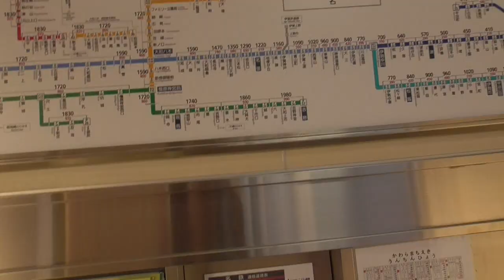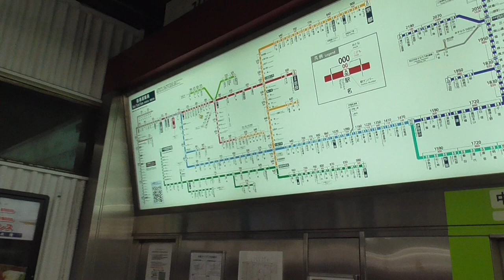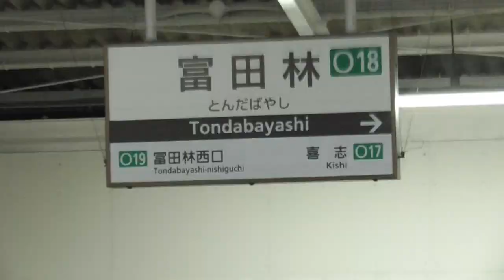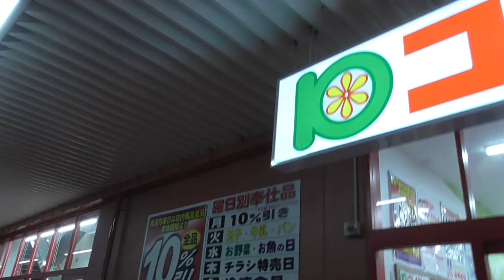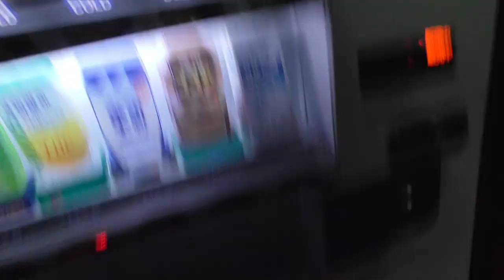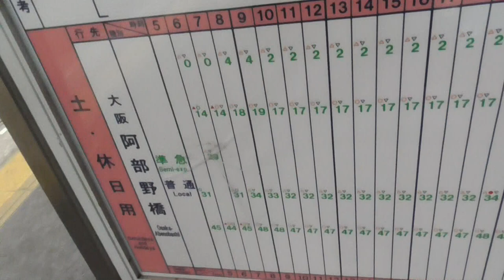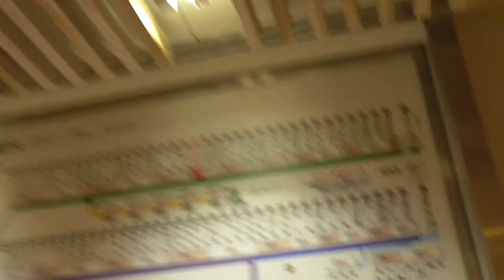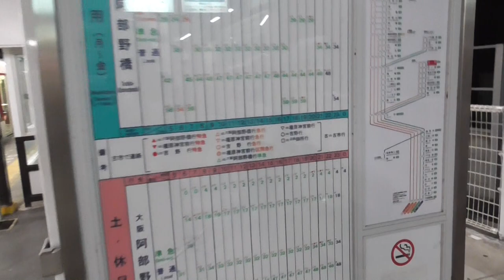ST017 近鉄河内長野駅の行先方向幕を見に行ってみた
今回は2020年1月30日で現役引退する、近鉄河内長野駅にある現役最後の「字幕回転式発車標」を見に行ってきました。
実のところ昨年末に見たばかりではあったのですが、当時はまさか引退するとは思っておらず、ちゃんと撮影もしていなかったので、今回は夜の方向幕が動く様子も撮影してきました。
記念入場券は１月２２日より発売開始とのことです。
現地へ行かれる方のご参考にしていただければ幸いです。

0:00　近鉄川原町駅で企画発表
2:02　特急券をチケットレス購入
2:20　津新町行き普通で1駅隣の四日市駅へ
2:30　四日市駅で賢島行き特急に乗り換え
3:49　ACEの車内はとっても快適
3:55　伊勢中川駅で快適すぎる乗り換え
4:15　鶴橋駅で大阪環状線に乗り換え
5:00　四日市→河内長野間の最安値移動方法考察
5:50　JR天王寺駅
6:52　天王寺駅→阿部野橋駅乗り換え中のグチタイム
8:15　近鉄阿部野橋駅
9:46　近鉄富田林駅（富田林の詳細は別動画有）
11:48　富田林で宿探しついでに駅間散歩
17:25　森永牛乳の自販機
18:08　森永名物ホモ牛乳
18:42　近鉄富田林西口駅
18:56　闇夜に浮かぶPLの塔
19:23　金剛病院デース
19:47　近鉄川西駅
20:30　河内長野駅到着
23:00　河内長野駅出札
23:23　迂闊かつ致命的なミスに気づく
24:22　暇つぶしの茶番計画
25:25　南海高野線で三日市町駅へ
25:45　河内長野駅へ戻って撮影準備
27:05　回転直前の列車到着
27:53　回転の儀（本番）
28:52　エピローグ（総括）